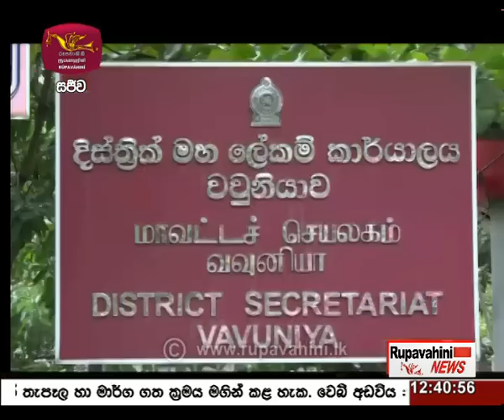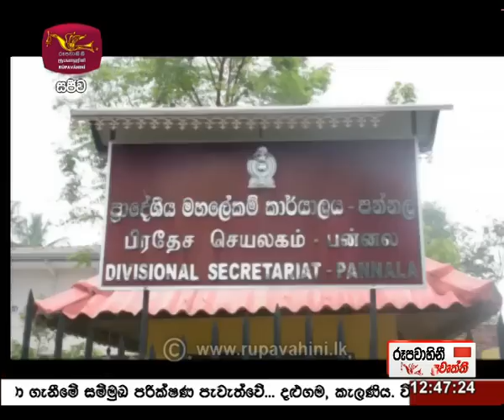2020-11-10 | Rupavahini Sinhala News 12.30 pm